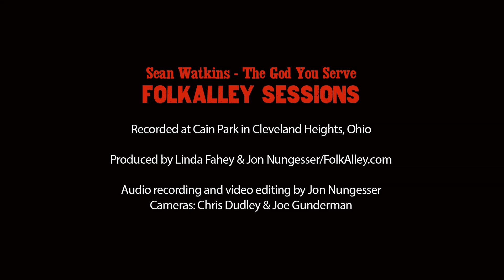Folk Alley Sessions: Sean Watkins "The God You Serve"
Folk Alley Sessions: Sean Watkins performs "The God You Serve" at Cain Park in Cleveland Heights, OH July, 2014.

Filmed and recorded by FolkAlley.com